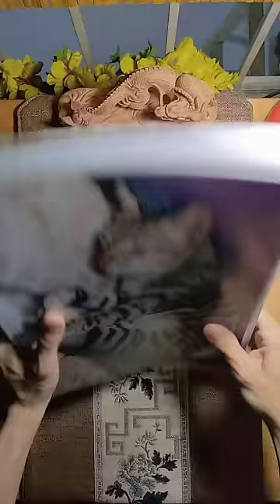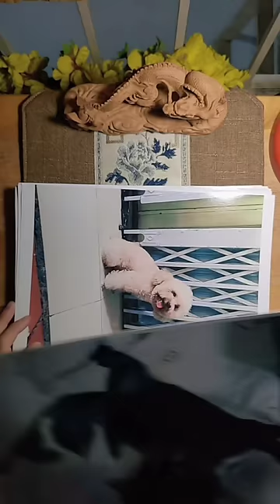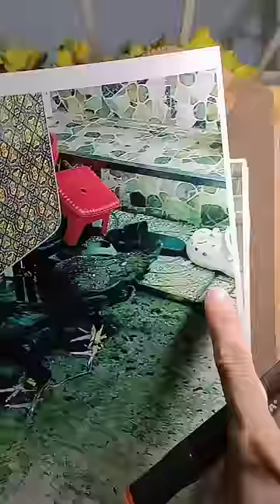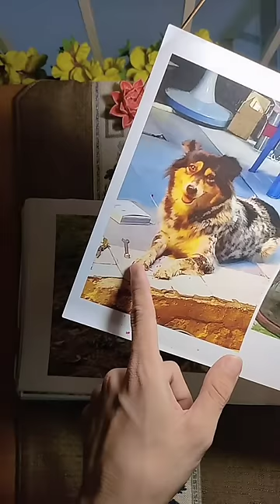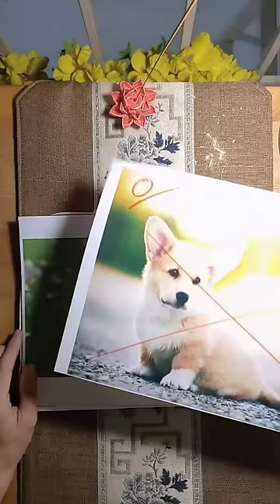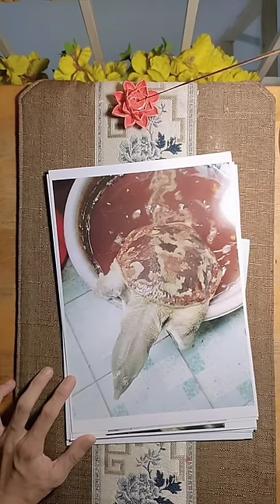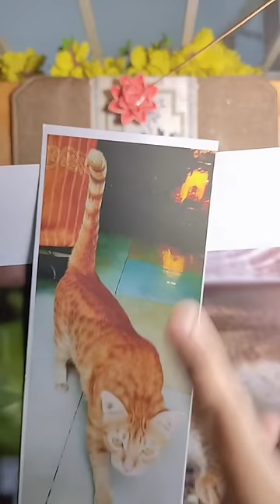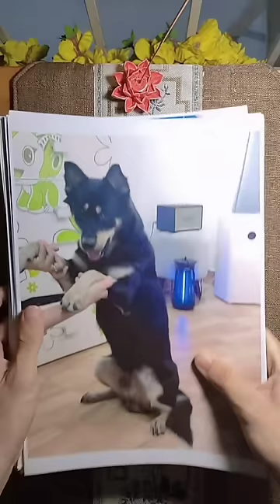TẬP 136: CHẤM BÀI THI CHỤP ẢNH ĐỘNG VẬT CỦA TẬP THỂ LỚP 6A3 ĐẦY CHẤN ĐỘNG MỌI NGƯỜI Ạ!quaizandayde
Các bạn thích nhất bài chụp ảnh của bạn nào nhất, bình luận cho thầy biết với nhoaaa.